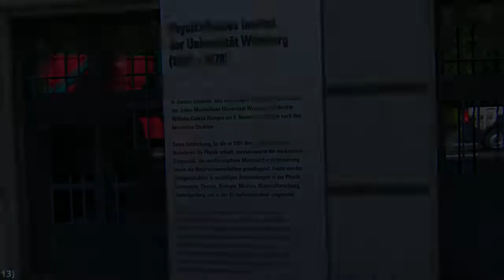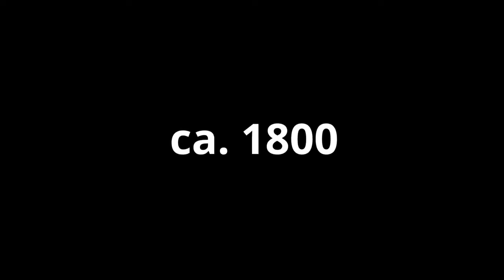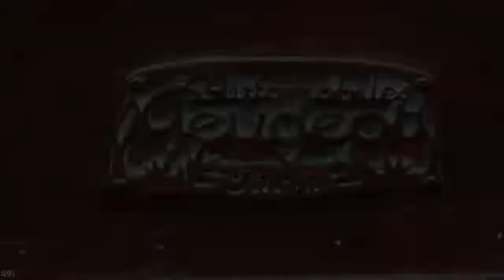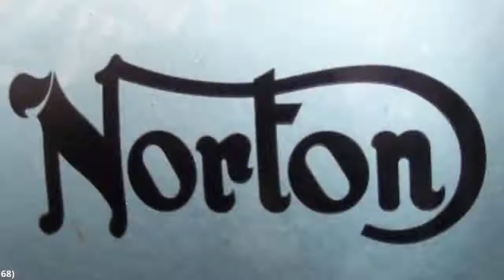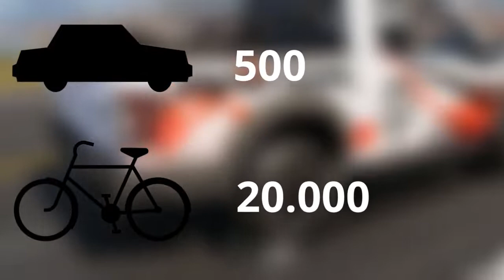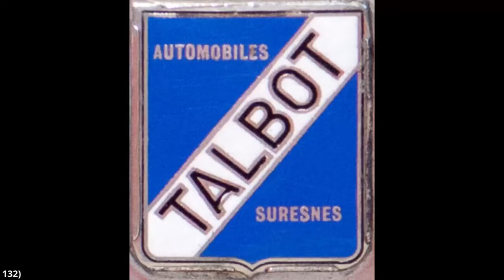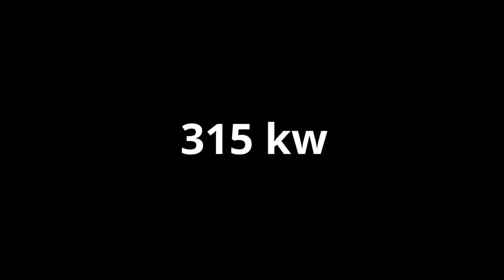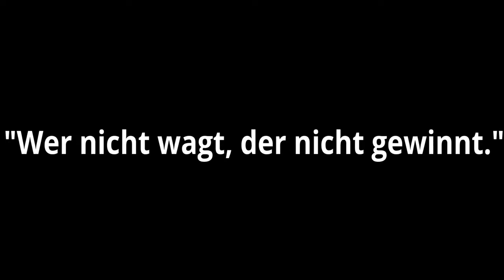Der Löwe brüllt und brüllt und hört nicht auf... - Die Markengeschichte von Peugeot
Eine Automarke, die wollte entdeckt werden. Hi! Hier ist Filip Czajkowski vom Kanal "Czaj Car Reviews". Mit diesem etwas anderen Video möchte ich mich den älteren und neueren Marken widmen und werde ausführlich beleuchten welche Faktoren für deren Erfolg bzw. dessen Konkurs verantwortlich gewesen sind. Und nun viel Spaß!

Bildquellennachweise:

Sprungmarken:
00:00 - Intro
00:16 - Historische Einordnung / Andere Geschehnisse / historical classification / other events
01:59 - Geburtsstunde der Marke / birth of the brand
02:35 - Die Familie Peugeot/ the Peugeot family
05:05 - Das Logo/ the logo
05:52 - Der Fahrradbau/ the construction of bicycles
07:43 - Der Motorradbau/ the construction of motorcycles
13:24 - Der Automobilbau/ the construction of cars
19:00 - der Motorsport
25:34 - Hättest du 's gewusst?/ Did you know that ...?
26:11 - Die Nomenklatur/ the nomenclature
29:00 - Fazit/ conclusion
29:40 - Outro